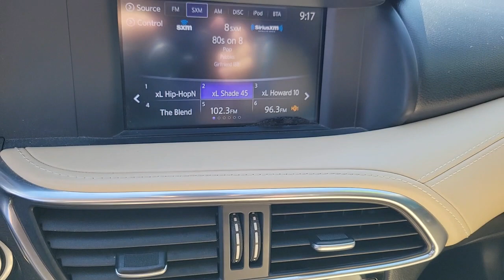2018 INFINITI QX30 Las Vegas, Henderson, Boulder City, Willow Branch, Nelson, NV 22T1958A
Malbec Black Used 2018 INFINITI QX30 PREMIUM FWD available in Las Vegas, Nevada at Gaudin Ford. Servicing the Henderson, Boulder City, Willow Branch, Nelson, NV area.

Gaudin Ford
6625 West Roy Horn Way

We are the number 1 Certified Pre-Owned Ford Dealer in Nevada!brRecent Arrival! Certified. 2018 INFINITI QX30 Premium Odometer is 9129 miles below market average! Clean CARFAX. 24/33 City/Highway MPG 10 Speakers 4-Wheel Disc Brakes ABS brakes Cargo Net Cargo Package Color Center Meter Display Dual front impact airbags Dual front side impact airbags First Aid Kit Four wheel independent suspension Front & Rear Parking Sensors Front anti-roll bar Front dual zone A/C INFINITI InTouch Navigation System Knee airbag Low tire pressure warning Navigation Package Occupant sensing airbag Overhead airbag Rear anti-roll bar Remote keyless entry Reversible Cargo Mat Speed-sensing steering Traction control.brbrCertification Program Details: Ford Blue Advantage: Blue Certifiedbr* 139 Point Inspectionbr* Transferable Warrantybr* Vehicle Historybr* Warranty Deductible: $100br* Roadside Assistancebr* Limited Warranty: 3 Month/4000 Mile (whichever comes first) after new car warranty expires or from certified purchase datebr* and 11000 FordPass Rewards Points to use toward first maintenance visitbrbrbrGaudin Ford proudly offers our customers home delivery services virtual product presentations and home test drives. Inquire for details.
Side Impact Beams,Dual Stage Driver And Passenger Seat-Mounted Side Airbags,Tire Specific Low Tire Pressure Warning,Dual Stage Driver And Passenger Front Airbags,Curtain 1st And 2nd Row Airbags,Airbag Occupancy Sensor,Driver And Passenger Knee Airbag,Rear Child Safety Locks,Outboard Front Lap And Shoulder Safety Belts -inc: Rear Center 3 Point, Height Adjusters and Pretensioners,Heated Front Bucket Seats -inc: 8-way power adjustable front seats, 4-way power front lumbar and memory seats,Driver Seat,Passenger Seat -inc: Power 4-Way Lumbar Support,Manual Tilt/Telescoping Steering Column,Selective Service Internet Access,Leather Steering Wheel,Front Cupholder,Rear Cupholder,Power Fuel Flap Locking Type,Remote Releases -Inc: Power Cargo Access,HomeLink Garage Door Transmitter,Cruise Control w/Steering Wheel Controls,Dual Zone Front Automatic Air Conditioning,HVAC -inc: Underseat Ducts and Console Ducts,Illuminated Locking Glove Box,Driver Foot Rest,Full Cloth Headliner,Leather/Metal-Look Gear Shifter Material,Leatherette Door Trim Insert,Interior Trim -inc: Nappa Leather Instrument Panel Insert, Piano Black Door Panel Insert, Leatherette/Piano Black Console Insert and Metal-Look Interior Accents,Day-Night Auto-Dimming Rearview Mirror,Driver And Passenger Visor Vanity Mirrors w/Driver And Passenger Illumination,Full Floor Console w/Covered Storage, Mini Overhead Console and 3 12V DC Power Outlets,Front And Rear Map Lights,Fade-To-Off Interior Lighting,Carpet Floor Trim,Cargo Area Concealed Storage,Rigid Cargo Cover,Cargo Space Lights,Memory Settings -inc: Door Mirrors,Driver And Passenger Door Bins and 1st Row Underseat Storage,Delayed Accessory Power,Systems Monitor,Redundant Digital Speedometer,Outside Temp Gauge,Analog Appearance,Manual w/Tilt Front Head Restraints and Manual Adjustable Rear Head Restraints,2 Seatback Storage Pockets,Perimeter Alarm,Immobilizer,3 12V DC Power Outlets,Air FiltrationWindow Grid Antenna,Regular Amplifier,2 LCD Monitors In The Front,Wheel